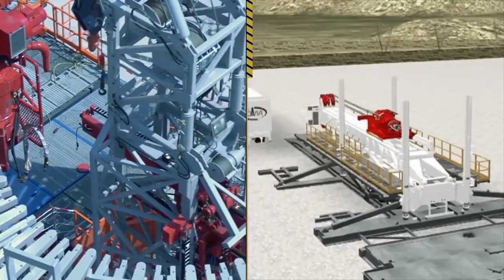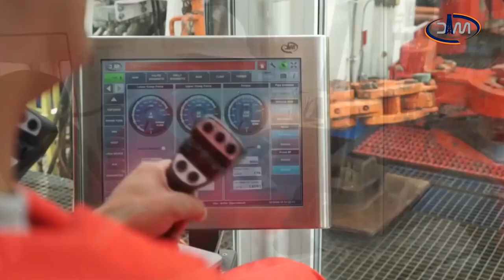డ్రిల్‌మెక్‍ - గ్లోబల్‌ ఆయిల్‌ రిగ్‌ మ్యానుఫ్యాక్చరింగ్‌ హబ్‌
ఇంధ‌నం వెలికితీసే హైటెక్ రిగ్గులను తొలిసారిగా స్వదేశీ పరిజ్ఞానంతో తయారు చేసి వినియోగంలోకి తెచ్చిన ఘనత మేఘా ఇంజనీరింగ్ అనుబంధ సంస్థ డ్రిల్‌మెక్ ఎస్‌పిఏ సొంతం చేసుకుంది. ఆన్‌షోర్, ఆఫ్‌షోర్లో చ‌మురు వెలికితీసేందుకు అవ‌స‌ర‌మైన అత్యాధునిక డ్రిల్లింగ్ రిగ్గుల త‌యారీతోపాటు, వర్క్‌ఓవర్ రిగ్‌ల రూపకల్పన, తయారీ, సరఫరాలో డ్రిల్‌మెక్ గ్లోబల్ లీడర్‌గా ఉంది.  డ్రిల్లింగ్ రిగ్గుల‌కు అవ‌స‌ర‌మైన విస్తృత శ్రేణి విడిభాగాల త‌యారీలో కూడా ప్రపంచవ్యాప్తంగా పేరు ప్ర‌తిష్ట‌త‌ల‌ను సొంతం చేసుకుంది. డ్రిల్‌మెక్ ప్ర‌పంచ‌వ్యాప్తంగా ఇప్ప‌టివ‌ర‌కు దాదాపు 600 డ్రిల్లింగ్ రిగ్‌లను పంపిణీ చేసింది. రిగ్గుల రూప‌క‌ల్ప‌న‌లో అనేక వినూత్న డిజైన్లను అభివృద్ధి చేసి ప్రపంచవ్యాప్తంగా పేటెంట్లను పొందింది. ఇటలీలోని పోడెన్‌జానో పిసి కేంద్రంగా రిజిస్టర్డ్ కార్యాలయం ఉన్న డ్రిల్‌మెక్ కంపెనీని 2020లో MEIL గ్రూప్ కొనుగోలు చేసింది.